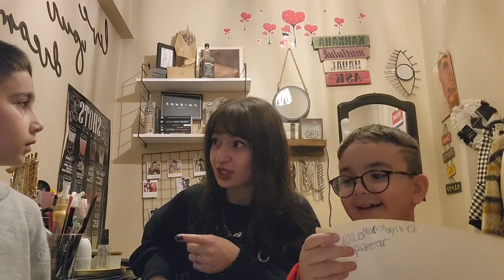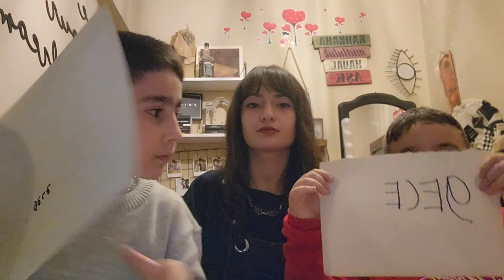Hangi Yeğenim Beni Daha İyi Tanıyor ??? | Challenge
İyi seyirler 🤍